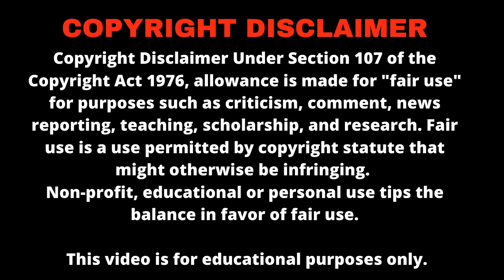Togo - Jean pierre : Fabre Me Agboyibor est le seul homme politique qui a eu accès àson bureau.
Jean pierre :  Fabre Me Agboyibor est le seul homme politique qui a eu accès àson bureau.